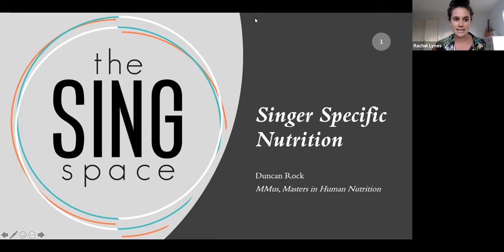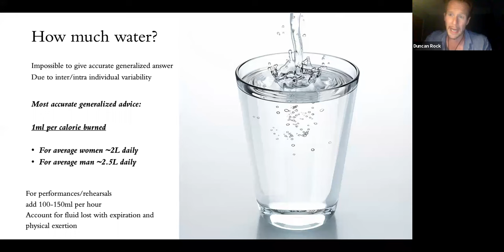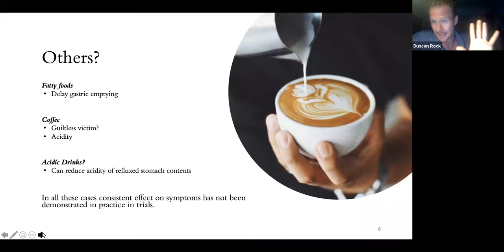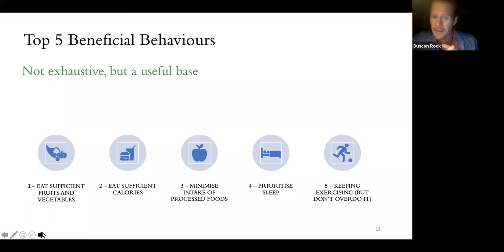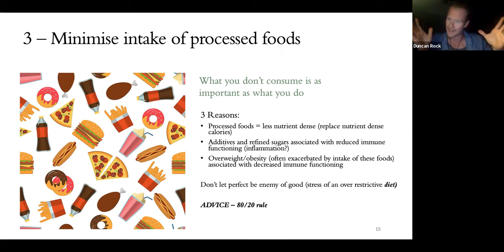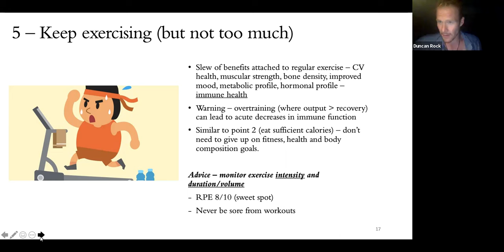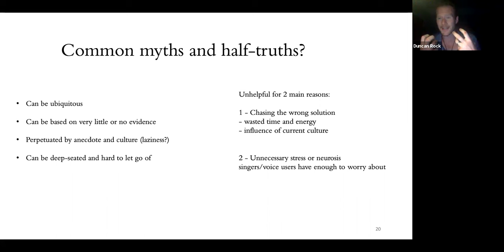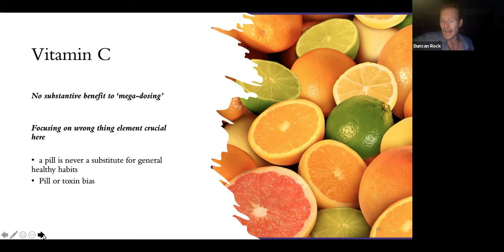Nutrition for Singers with Duncan Rock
This video is part of The Vocal Gym™ from Sing Space Choirs

Is dairy REALLY that bad? What about honey and lemon? Avoiding caffeine?

This week's free video is from, baritone and nutritionist, Duncan Rock, who has over a decade of international experience.

NUTRITION FOR SINGERS INCLUDES:

The impacts of different food and drink on your voice

What foods can help or aggravate reflux and other digestive issues that affect the voice

What to eat to help sleep and improve energy.